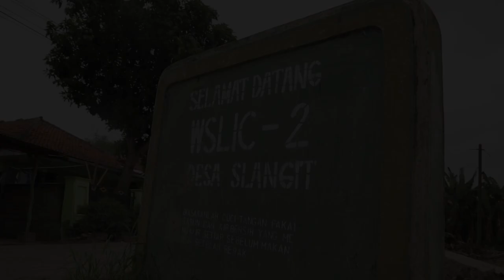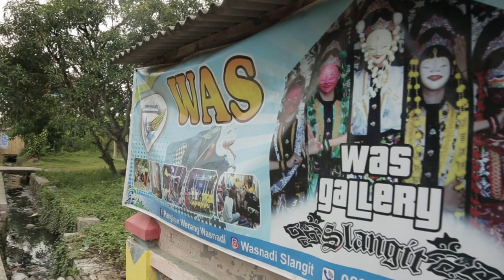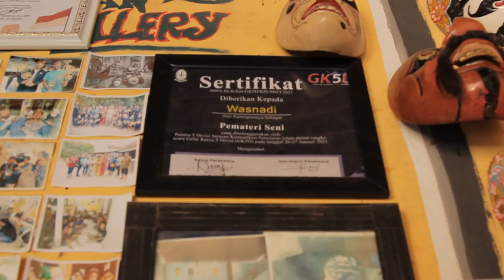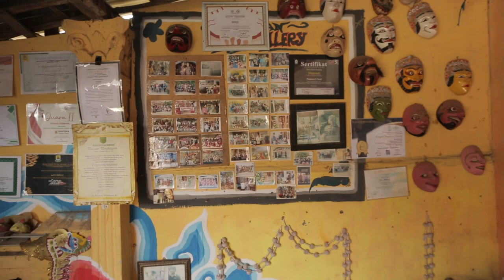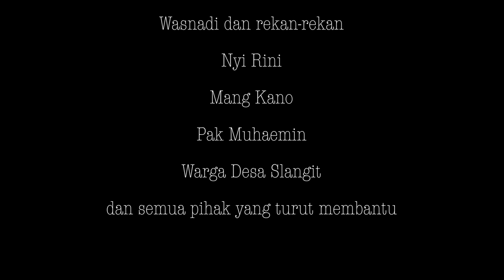FILM DOKUMENTER - PURWA WAYANG KULIT ASAL CIREBON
Terima Kasih Kepada :
- Kemenparekraf/Baparekraf Atas Program Bantuan Pemerintah Lensa Kreatif 2022
- Kepala Desa, Aparatur Desa dan Masyarakat Desa Slangit Kecamatan Klangenan Kabupaten Cirebon
- WAS Gallery Desa Slangit
- Semua Pihak Yang Terkait Dalam Pembuatan Film